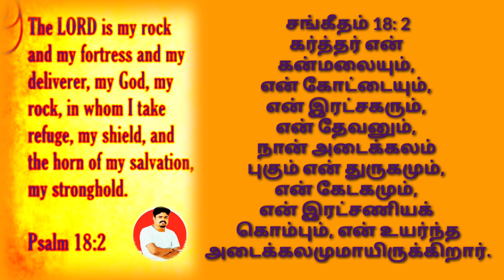Jesus Name | Psalm 18:2 | Holy Bible | Edit: Dr. M. Murphy